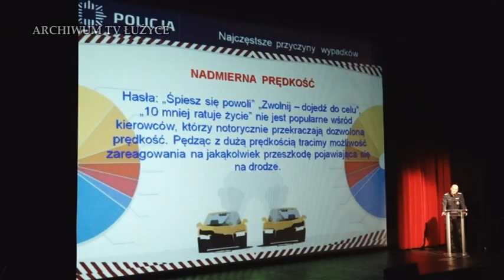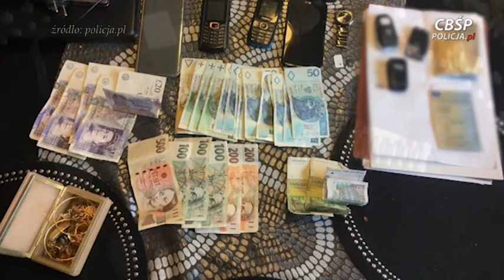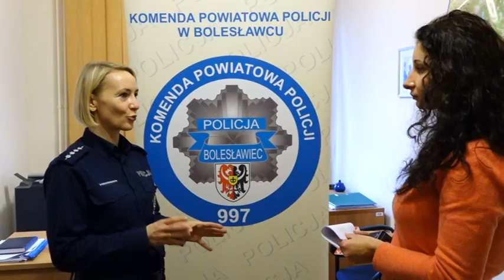Zostań Policjantem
Jeśli chcesz zostać policjantem zgłoś się do Komendy Powiatowej Policji w Bolesławcu. Służba w Policji daje niepowtarzalną szansę rozwoju zawodowego.